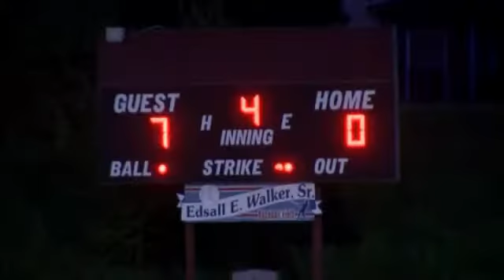Albany Twilight League begins 85th season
Albany, NY - Bleecker Stadium was the site for Thursday's 85th season opener of the Albany Twilight League.  The Athletics defeated the Senators, 12-1, in a rematch of last year's championship series.
Established in 1931, the Albany Twilight League is the nation's oldest continuous amateur baseball league.
Also on Thursday, Waterford beat Capital City, 4-2.